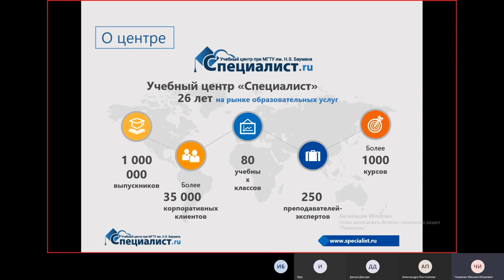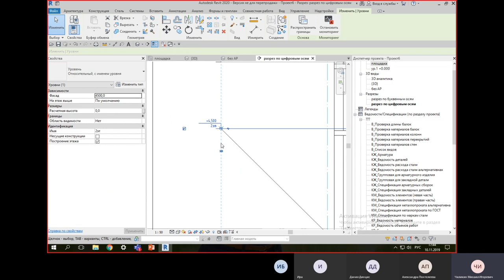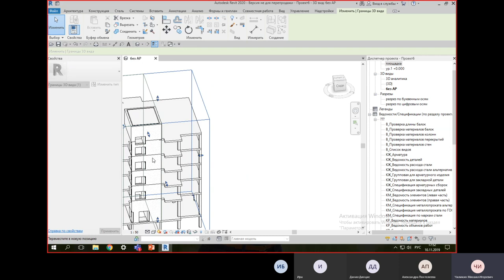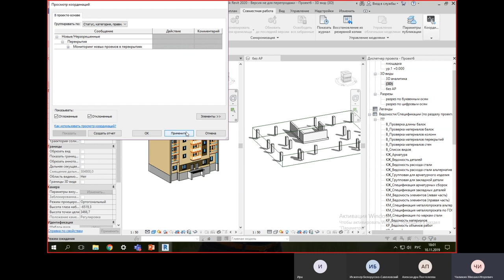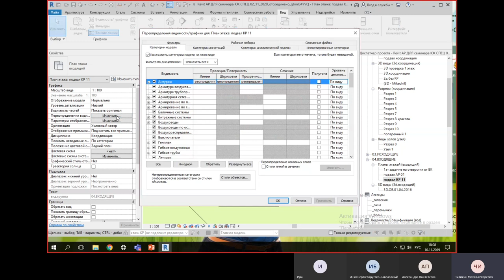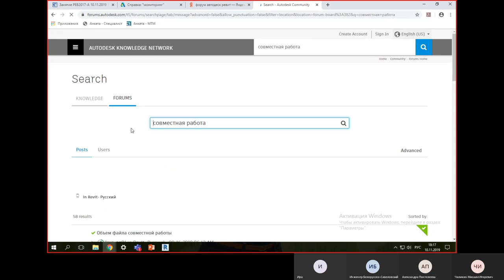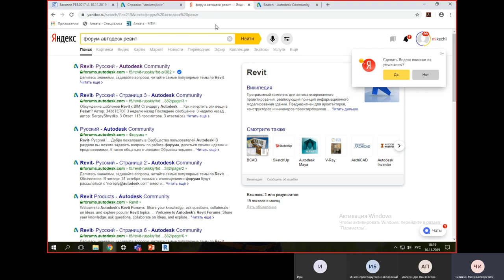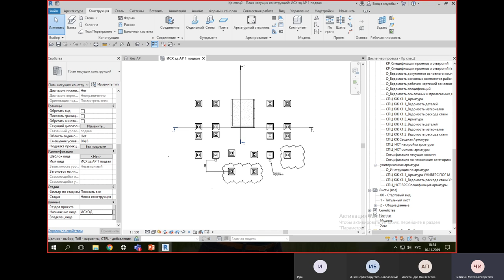Архитектор и конструктор в BIM-проекте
BIM (англ. Building Informational Modeling) предполагает построение одной или нескольких точных виртуальных моделей зданий, домов и других сооружений в цифровом виде. С помощью BIM-технологии удается снизить стоимость постройки и эксплуатации здании и объектов инфраструктуры.

На семинаре по BIM-технологии Вы узнаете:

- Как избавить конструктора от необходимости повторно моделировать объект.
- Как архитектору подготовить модель для конструктора.
- Как конструктору получить подготовленную модель.
- Как настроить автоматическое и ручное взаимодействие этих двух моделей.

бесплатный семинар ведет профессиональный архитектор и BIM-специалист, сертифицированный инструктор по Revit Architecture Михаил Чиликин

Приглашаем вас на курс "Autodesk Revit Structure 2019. Проектирование строительных конструкций"